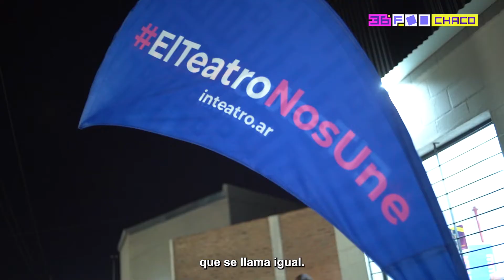36° Fiesta Nacional del Teatro - Resuemen Día 6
Seis días a puro teatro 🎭
Ya estamos en la recta final de esta increíble 36° Fiesta Nacional del Teatro en Chaco.
No te pierdas estos dos días que se vienen 🙌
Encontrá toda la programación en inteatro.ar